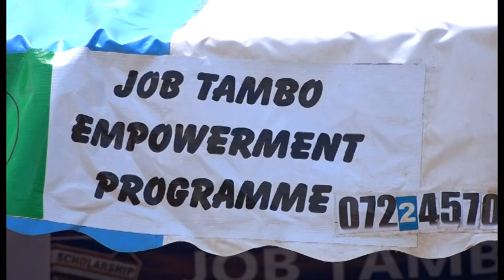PHILANTHROPIST EMPOWERS VULNERABLE STUDENTS IN SUNA E, TO HELP CUSHION NEW UNIVERSITY FUNDING MODEL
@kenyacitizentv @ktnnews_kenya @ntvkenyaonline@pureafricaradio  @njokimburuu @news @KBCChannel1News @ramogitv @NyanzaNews